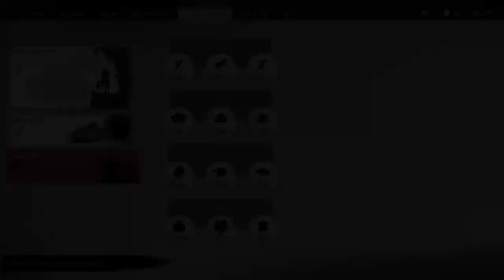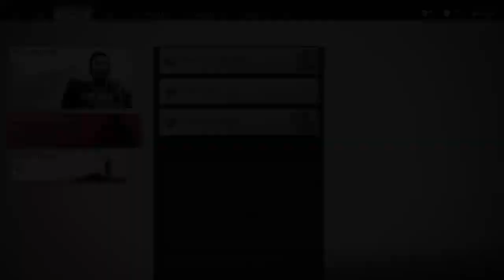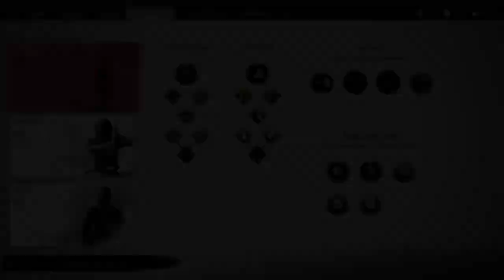Ghost of Tsushima | PS4 - Part 12